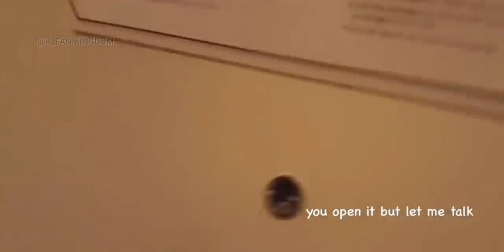HOLD YOUR LAUGH IF YOU CAN WITH BTS || TRY NOT TO LAUGH WITH BTS😏😂